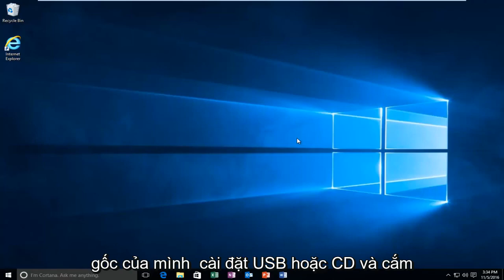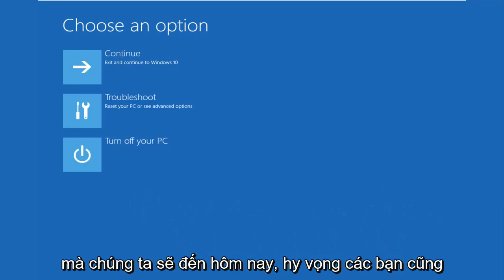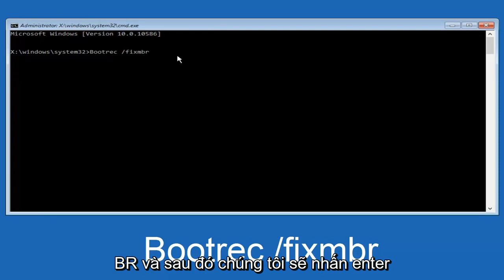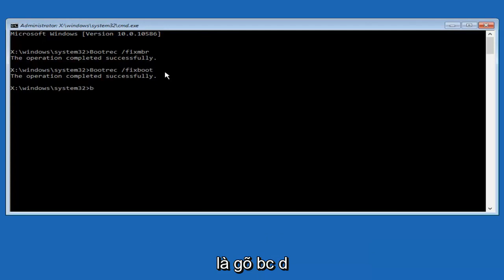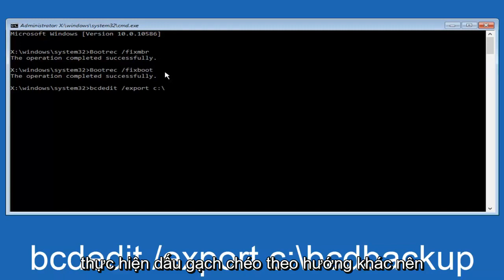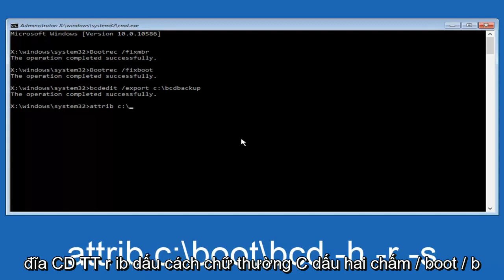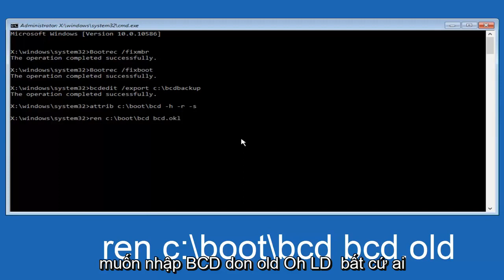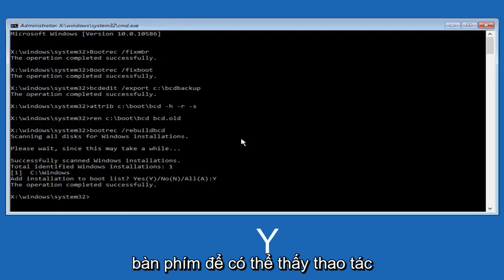Windows Boot Manager Windows không thể bắt đầu khắc phục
Công cụ tạo phương tiện (Nếu không thể khởi động vào Windows)

Các vấn đề được giải quyết trong hướng dẫn này:
bootmgr bị thiếu windows 7
bootmgr bị thiếu bản sửa lỗi
bootmgr bị thiếu Windows 10 sửa chữa mà không có cd

Hướng dẫn này sẽ áp dụng cho máy tính, máy tính xách tay, máy tính để bàn và máy tính bảng chạy hệ điều hành Windows 11, Windows 10 (Home, Professional, Enterprise, Education) từ tất cả các nhà sản xuất phần cứng được hỗ trợ, như Dell, HP, Acer, Asus, Toshiba, Lenovo, và Samsung.